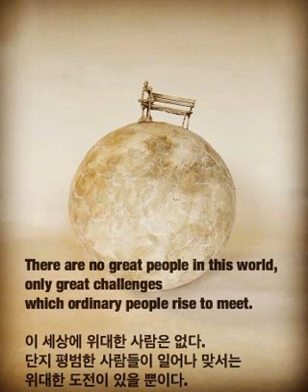평범한 사람들의 위대한 도전...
이 세상에 위대한 사람은 없다.
단지 평범한 사람들이 일어나 맞서는
위대한 도전이 있을 뿐이다.

There are no great people in this world,
only great challenges
which ordinary people rise to meet.